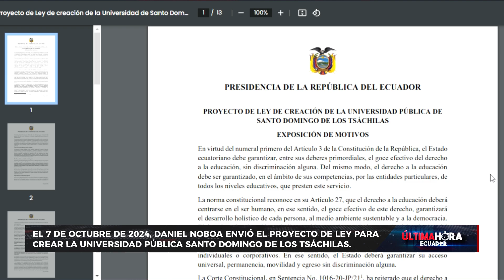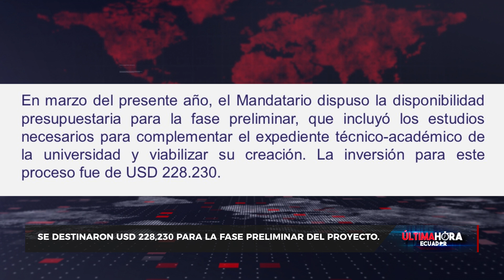Daniel Noboa envía proyecto para creación de la universidad pública Santo Domingo de los Tsáchilas